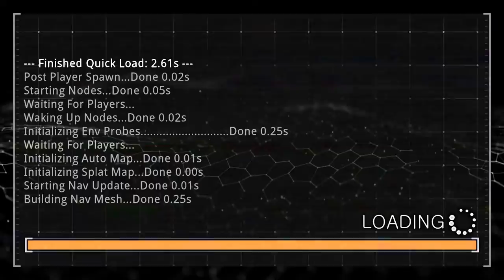Prodeus [5] Melting Down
This was the end of the early access content, I believe. Feeling this less and less with some of the traps it lays which are more or less instant death on this difficulty. I would bump it down but 90% of the time there's no challenge whatsoever.

Bizarre that there seems to be no game over?

Well, anyway, now I have the super shotgun as I read that later tiers in the shop unlock after you buy everything in the earlier tier which... I don't know how I was supposed to figure out.